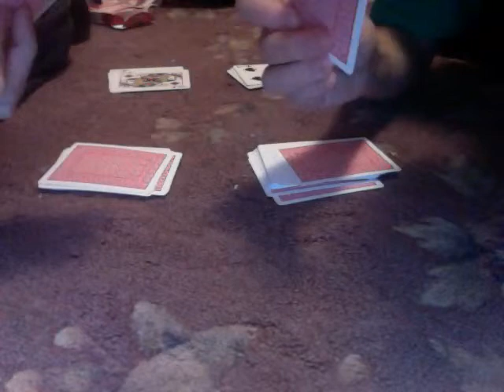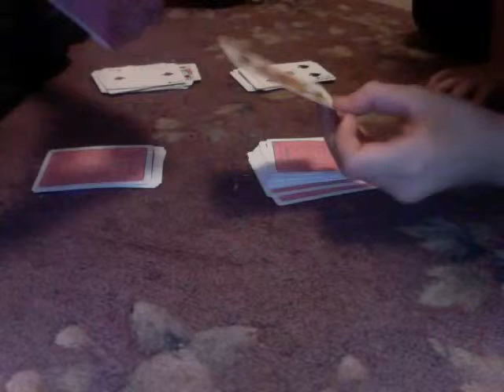Lighting Lloyd: A game of war!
Well, it's basically a card game. :\